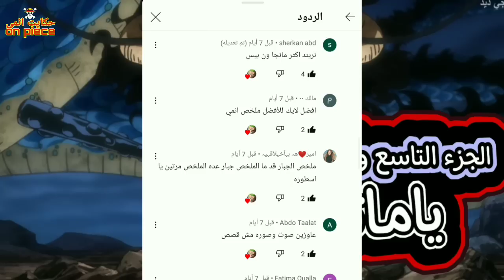حكايت انمي _ one piece الجزء السابع 7️⃣ لوفي ضد كايدو بجير 5 من مانجا ارك وانو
انا اخوكم احمد لتخليص ون بس بكامل وغيرها من الانميات الاخرا
زاي كونان ودرغون بول او الانميات الجديد

🙏لو عجبك الفيديو مننساش الاشتراك والايك عشان ده بيشجعنا اننا نكمل في الفيديوهات ✍️✍️
رابط قناتي الثاني الاحتياطيه
 لتوصل معي والسؤال علي أي شيء سوان في الفيديوهات وغيرها
ده رابط التليجرام الخاص بيا
وده رابط التيك توك لو عاوز تتوصل معي من عندو

كلمات غير مهمه :
انميات 2021
حكايه ايرين هجوم العمالقه
بتاع انمي
انمي رومانسي
انمي مدرسي
انميات رومانسيه
انميات حب
 ‏انميات اسطورية,
 ‏انميات رومانسية مدرسية,
 ‏انميات مدرسية,
 ‏انميات جديدة,
 ‏انميات مجمعة,
 ‏انميات سحر,
 ‏انميات 2021,
 ‏انميات خريف 2021,
 ‏انميات يابانية,